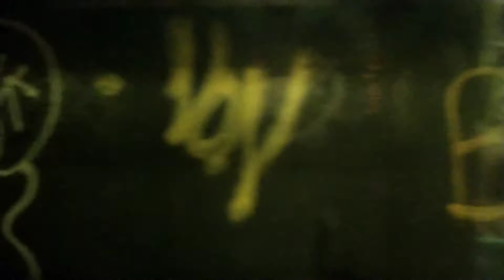NYC Transit Abandoned Myrtle Avenue Station, with Masstransiscope, 29 June 2021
I am hoping that there is not an IP issue with this video.  If there is, this won't be up long.  Still, worth checking out.